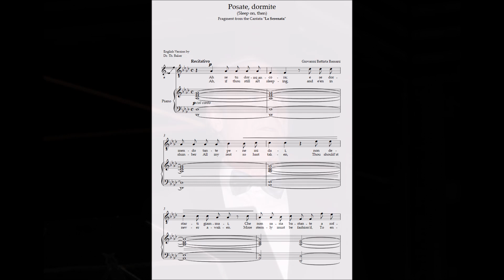POSATE, DORMITE (Bassani) - LUCIO LUPOLI, tenore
G.B. Bassani, "POSATE, DORMITE"
LUCIO LUPOLI, tenore
(Home Studio Recording, novembre 2022)
Giovanni Battista Bassani (Padova,1650? – Bergamo,1716), celebre violinista, organista, compositore e insegnante di musica, si forma musicalmente a Ferrara dove, intorno al 1667, viene assunto come organista e successivamente come maestro di cappella presso l’Accademia della Morte. Vi rimane fino al 1712, componendo musica sacra e oratori per la Cattedrale. Trascorre gli ultimi anni di vita a Bergamo, come maestro di cappella in Santa Maria Maggiore e come insegnante nella Pia Scuola Musicale della Congregazione di Carità. Delle sue opere vocali, la maggior parte risulta perduta, tranne alcune arie; dei tredici oratori composti, ne sono pervenuti soltanto quattro. In ambito strumentale, particolare evidenza assumono le sonate a tre, oggigiorno i brani più spesso eseguiti. “POSATE, DORMITE”, preceduta dal recitativo “Ah, se tu dormi ancora”, è tratta dalla “Serenata”, cantata ad una voce con accompagnamento di basso, ed è inclusa nel secondo volume della raccolta “Arie antiche ad una voce per canto e pianoforte”, pubblicata nel 1890 per le Edizioni Ricordi dal compositore e critico musicale Alessandro Parisotti, la più importante e famosa selezione di arie di epoca barocca, tuttora considerata opera fondamentale nello studio della vocalità classica italiana.